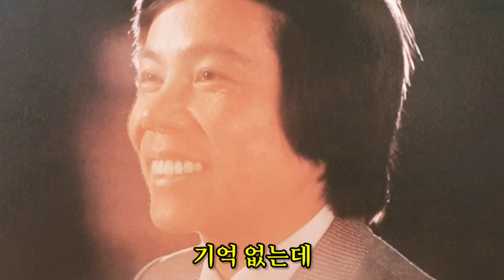우리 두사람 - 정희원(1983)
우리 두사람 - 정희원

마주 본적 있어 기억 없는데

약속한 적도 기억 없는 걸

좋아한적 없어 그건 묻지마

궁금하잖니 비밀이잖아

얼마나 만났다고 눈 감어야 해

서로가 믿어야만 되잖니

눈을 보고 믿어 입술 믿지 말고

너와 나는 한사람

우린 너를 위해 우린 너를 위해

거짓없이 믿어요